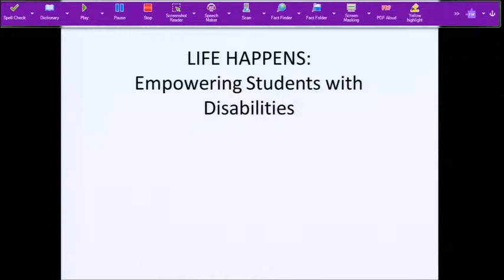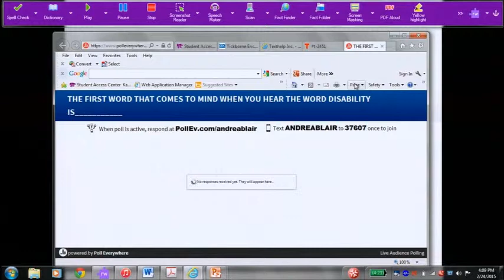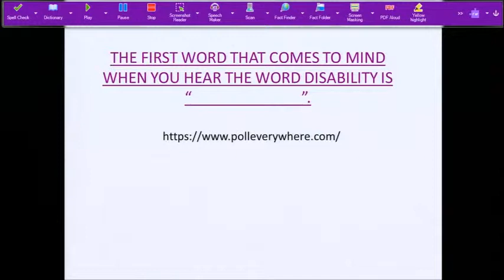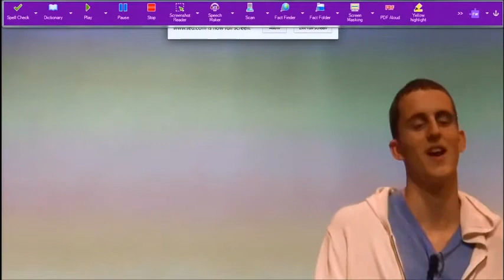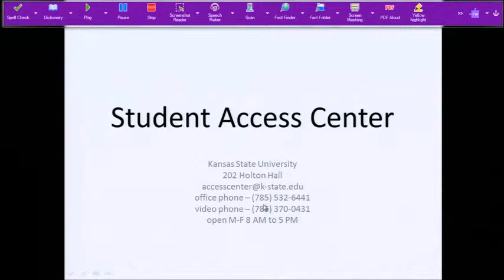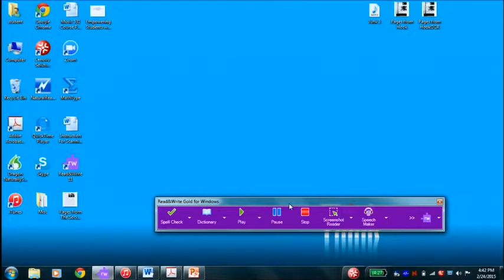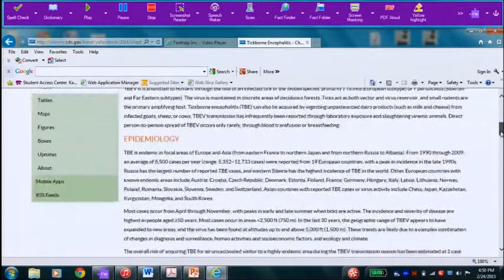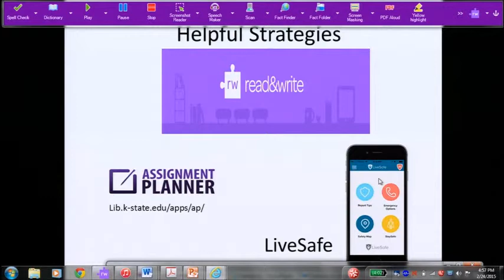Empowering students with disabilities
College is hard enough sometimes. When we have conditions that make our college life experiences more challenging, it can be quite difficult to navigate through all the struggles. KSU Counseling Services and Student Access Center are presenting tips, support, and guidance to all students who strive to have successful college experiences.